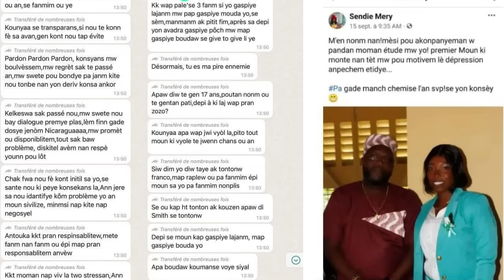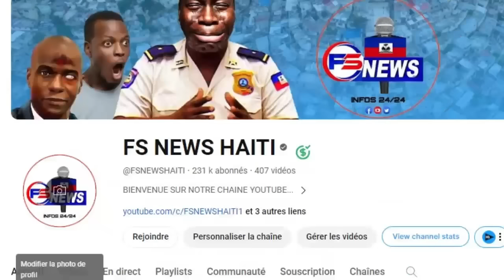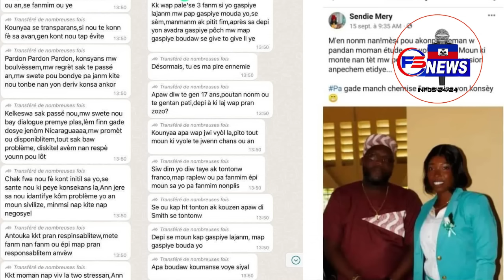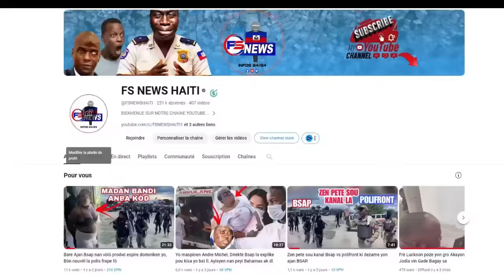Video Jeff Canaran Fè Kadejak Sou Yon Bel Fanm Byen Anfòm. Claude Joseph Trayi Martine Moise.